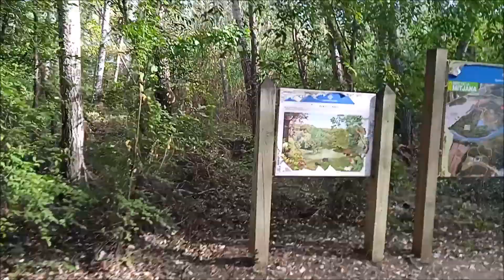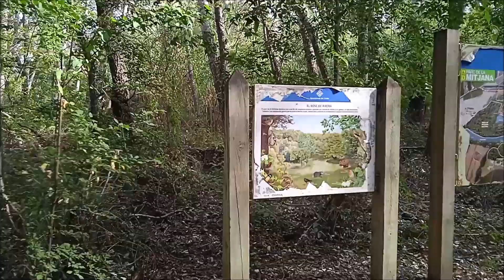CaminoXLleida "La Mitjana"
Petits relats, del meu dia a dia.
Un altra del meus CaminantXLleida "La Mitjana"
Una petita caminada i entrepà en un entorn ple de naturalesa.